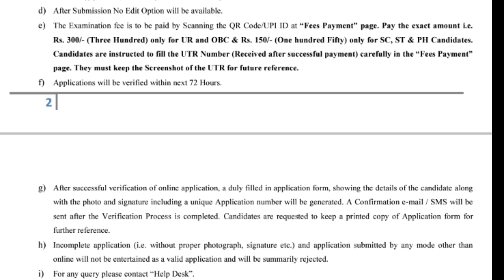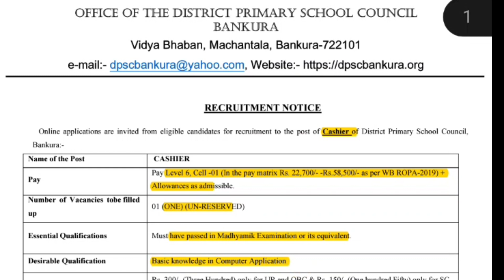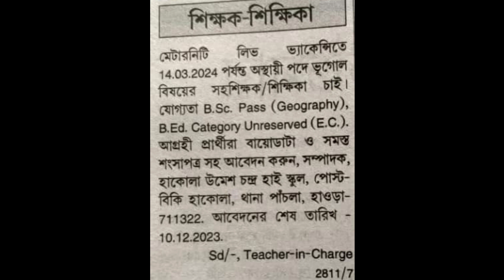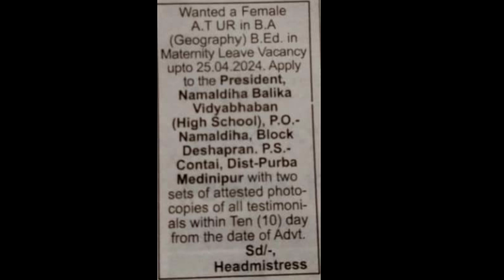নিয়োগ সংক্রান্ত কয়েকটি বিজ্ঞপ্তি যারা যে ক্ষেত্রে যোগ্য এবং ইচ্ছুক তারা আবেদন করুন